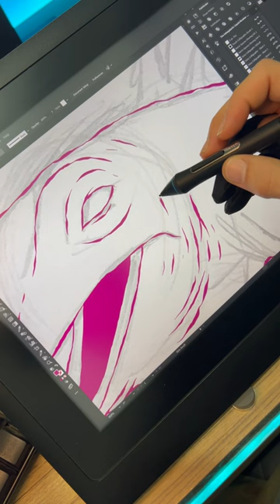Iguana Vector Drawing in Illustrator ✍️✨